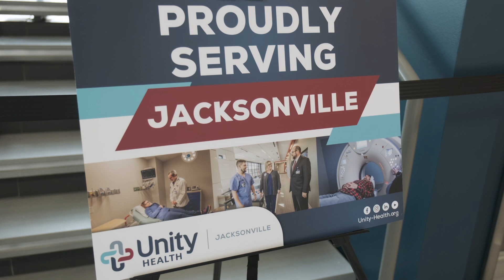Unity Health Jacksonville Grand Opening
Unity Health is an Arkansas healthcare system consisting of 4 hospitals, numerous clinics, and specialists. As the leading healthcare provider and the largest employer in an eight-county area, Unity Health and its more than 2,300 associates strive to improve the quality of health and well-being for the communities they serve through compassionate care. Unity Health has more than 150 physicians that specialize in various areas of healthcare.